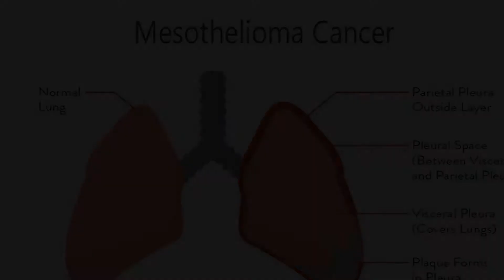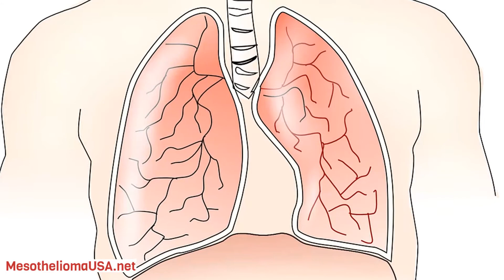Mesothelioma Attorney Houston - Mesothelioma Attorney Houston Experienced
Houston Mesothelioma Lawyers.

Simmons Hanly Conroy is a national law firm, serving mesothelioma patients and their families throughout the United States, including Houston, Texas. Every lawyer at the firm is committed to ensuring that each client’s case receives the attention and respect it deserves.

You should know that Texas statute of limitation laws restrict when a lawsuit can be filed. Our mesothelioma lawyers are here to help you understand this filing process, and they can guide you through the legal system.

Houston Asbestos Sites.

Asbestos has not yet been banned in the United States. Its use is regulated, but it can still be found in some products. In addition, a number of worksites and buildings within the U.S., including Houston, have been linked to asbestos exposure.

The following offers a partial list of areas and buildings around Houston which may have contained asbestos. Please note this is not a complete list, and it does not necessarily reflect current conditions. If you are experiencing any symptoms related to asbestos exposure and mesothelioma, please consult with your physician immediately.

Hudson Engineering/Marine Shipyard.
Sinclair Oil Refinery.
Chronicle Building.
Texaco Headquarters.
Joseph Mccollum Company.
Houston Club Building.
Shell Oil Building.
Ellington Field Air Force Base.
Platzer Shipyard.
Continental Can Plant.
A.O. Smith/Armco Steel Mill.
Palm Center.
Schlumberger Oil Service Office Building.
Houston City Jail.

Learn More About Filing a Mesothelioma Lawsuit.

Download our guide: Asbestos Litigation, Your Guide to the Legal Process.

Filing a mesothelioma lawsuit can help you cover medical expenses and secure your family’s future well-being for years to come. Our mesothelioma lawyers will make the process as easy as possible for you and guide you through the legal system. Learn more about what to expect when filing a mesothelioma lawsuit by downloading our free introductory guide.

Our Mesothelioma Clients.

Every person diagnosed with mesothelioma or another asbestos-related disease has a unique story. Here at Simmons Hanly Conroy, we believe there is power in sharing those stories.

As you learn about our clients’ stories, please understand that recovery results vary. No two stories are exactly alike and the mesothelioma recovery reflects the unique parts of each person’s story.

We stand for our clients.

The lawyers at Simmons Hanly Conroy fight for families whose lives have been shattered as a result of corporate greed and executive callousness. Despite their diagnosis with mesothelioma or asbestos-related lung cancer, our clients remain true to the values that made their generation great. We are honored and humbled to be their advocates.

Get A Free Legal Consultation.

Focus on your health and loved ones while we focus on your mesothelioma claim.

1) We fight to maximize your results.
2) Many clients get results in as few as 90 days.
3) No out-of-pocket costs for you or your family.